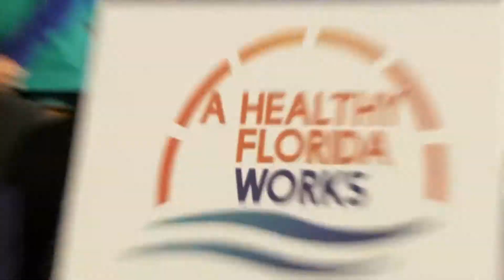AIF Raw Press Conference 4 14